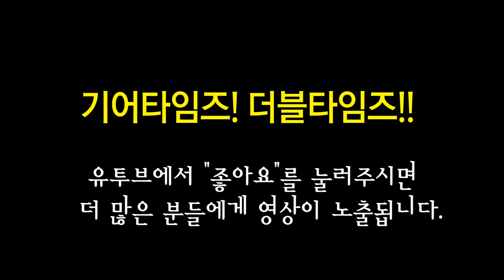제마이티스 Zemaitis 일렉기타 CS24MF